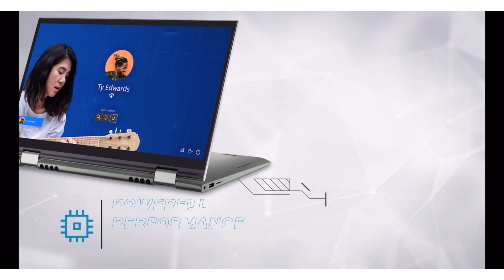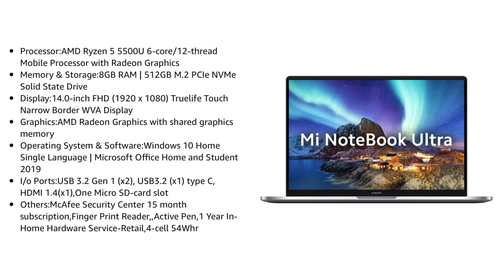TOP 3 BEST LAPTOP UNDER 70000 | GAMING LAPTOP UNDER 70000 |VIDEO EDITING LAPTOP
Hlo Everyone.

1. HP, LENOVO LAPTOP
2. REDMI LAPTOP
3. DELL LAPTOP

✨GTX SERIES

✨RTX SERIES

laptop under budget
budget laptop
best cheap laptop
best affordable laptops
best cheap gaming laptop
affordable laptops
Video editing laptop under 70000
Photo editing laptop under 70000